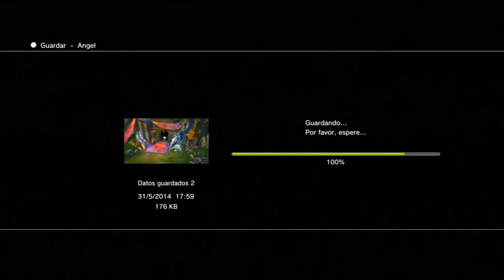Guia Final fantasy X HD Remaster | Capitulo 88 - Las Esferas de rapidez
Objetos obtenidos

Eter+ x 60 [0:40]*
Cola de chocobo x 99 [1:15]**

* Al desbloquear a Rey bom, para ello debereis de capturar 5 veces a los siguientes tipos: Bom, Granada y Ignitio

** Al desbloquear a Fenril, para ello debereis de capturar 3 veces a los siguientes tipos: Dingo, Fang de miihen, Garmu, Lobo de nieves, Lobo del desierto, Dole y Mal bernardo